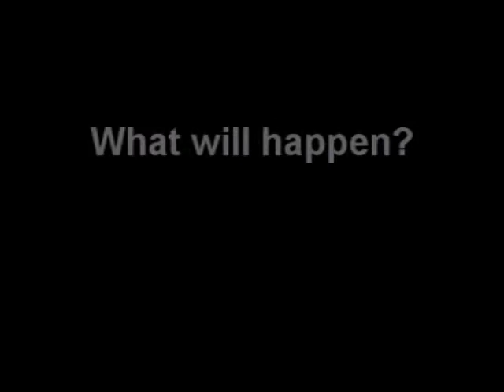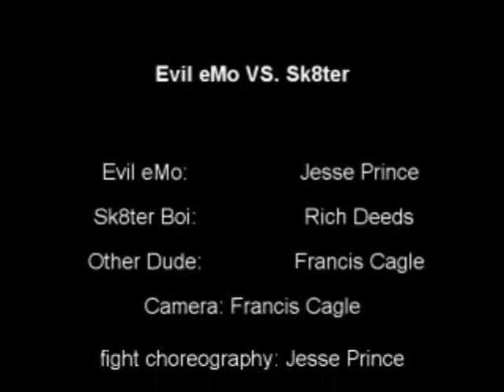Emo vs Sk8er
the emo vs the sk8ter who will win the epic battle in skate park!!!